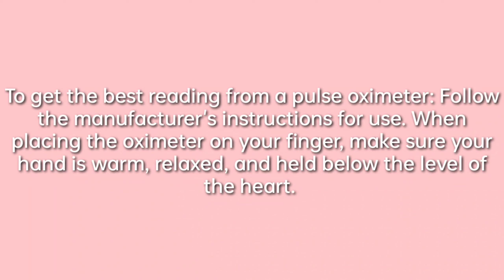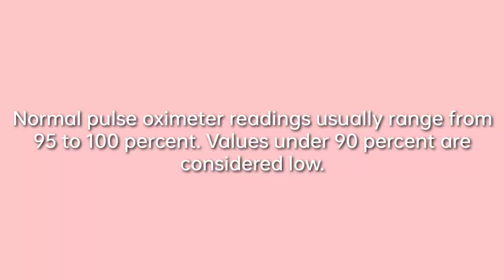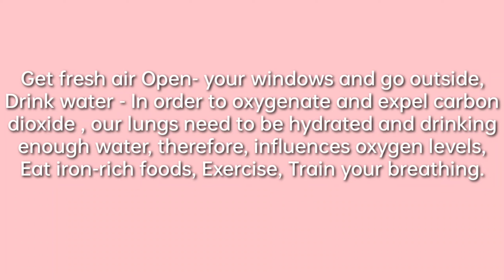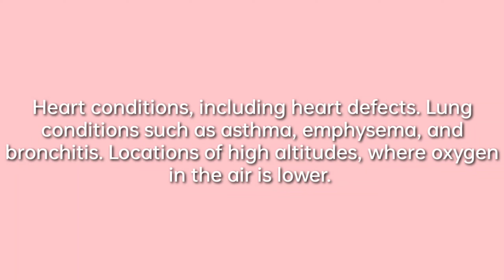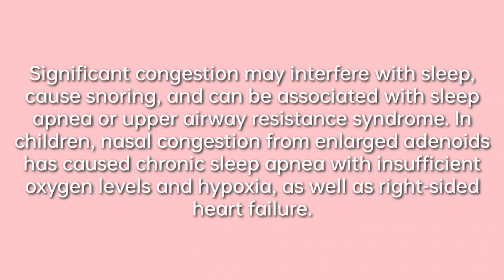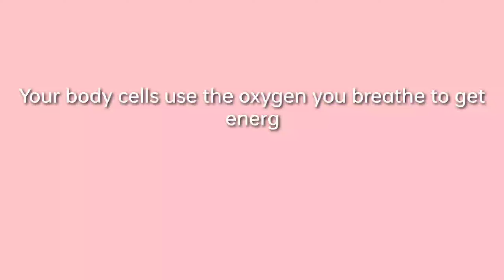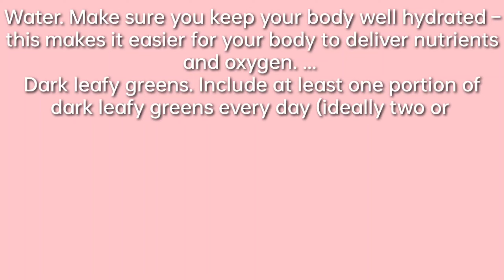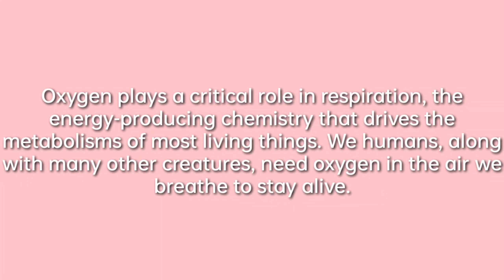HOW TO USE A PULSE OXIMETER | Jv liked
Hey it's me Jv liked

FILIPINO YOUTUBER | BASIC TUTORIAL

▶️GODBLESS EVERYONE .